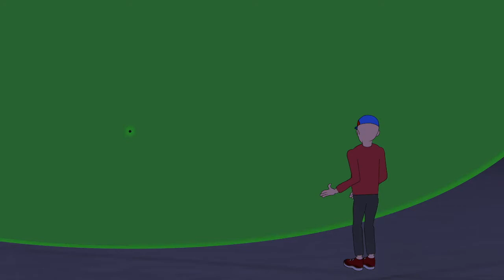Farewell to the Master - A Fan Animated Summary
Original Short Story by Harry Bates and published in the October 1940 issue of Astounding Science Fiction, which became the inspiration for the fantastic 1951 movie, "The Day the Earth Stood Still", that one before color, Stereo 3D, and sorry, no "Klaatu Barada Nikto", but with a thought provoking ending none the less. The actual story is a kind-of a metaphor about heavenly beings visiting the ignorant and imperfect world of man.